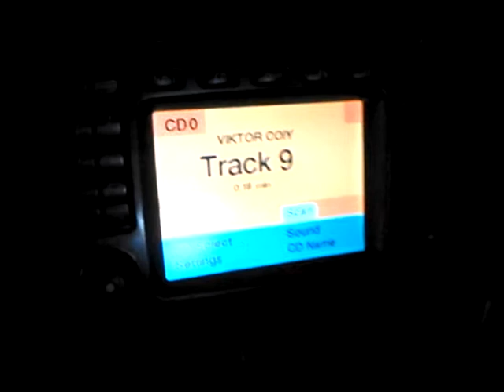Comand 2.0 rear camera